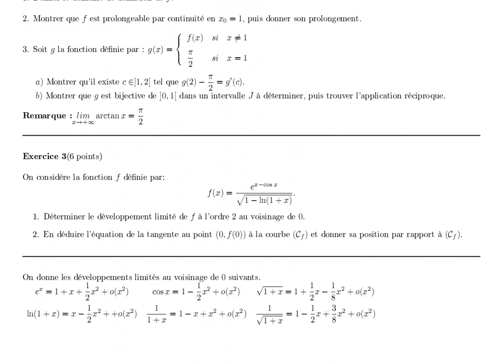Examen Maths 1 ST SM V 1 2020 sans correction USTHB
Math 1 ST SM
Examen Math 1 ST  SM